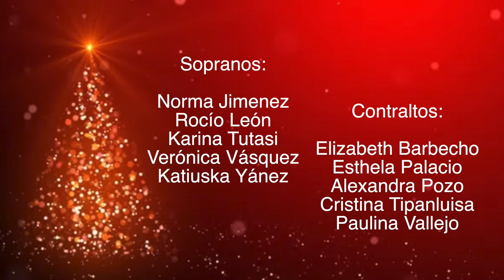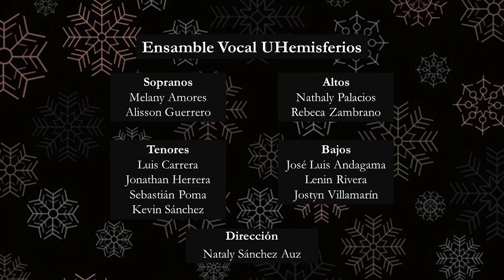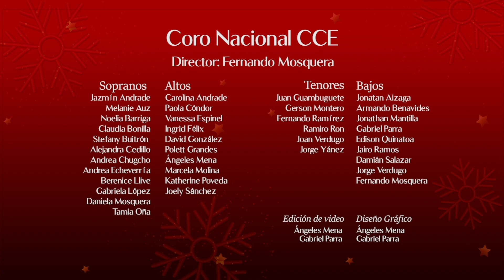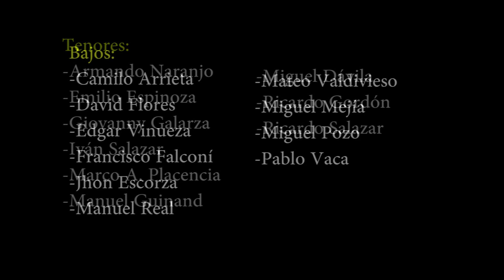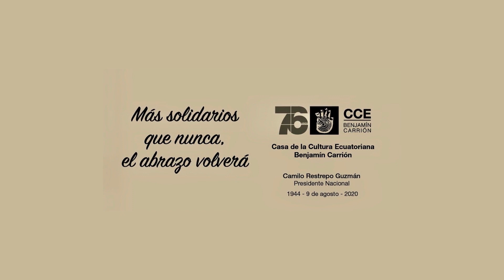Prometeo a Capela - Edición Especial de Navidad", organizado por la CCE y su Coro Nacional